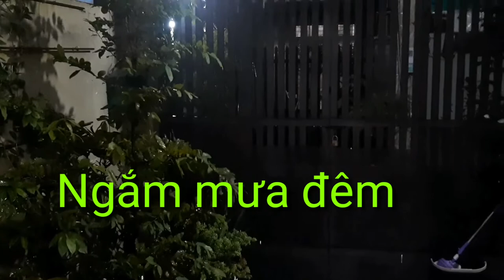Mưa Đêm Ngoại Ô |VIETTIENGUITAR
* Xin chào các bạn đến với KÊNH YOUTUBE  VIET TIEN GUITAR  của mình
   mình ngày càng phát triển hơn nhé !
+ Mổi Lượt ĐĂNG KÝ & Chia Sẻ của các bạn là động lực để mình có thể thực hiện nhiều hơn nữa những VIDEO chia sẽ đến với các bạn !!!
+ CHÚC CÁC BẠN CÓ NHỮNG PHÚT GIÂY VUI VẺ KHI XEM VIDEO
 * Xin chào các bạn & hẹn gặp lại những clip sau nhé !
   TRÂN TRỌNG